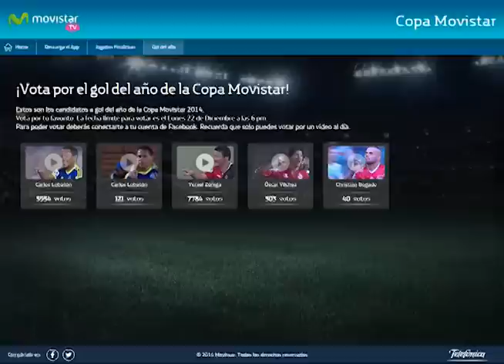Entrevista a Luis Eduardo Garban y Julio Pastor